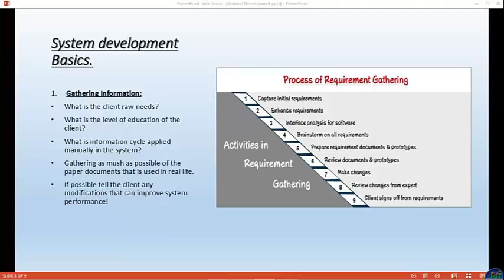T471 projects - system develpments basics by Eng mohamad abdelal